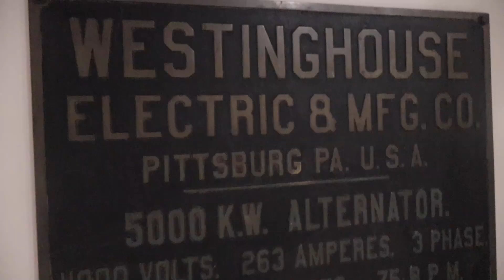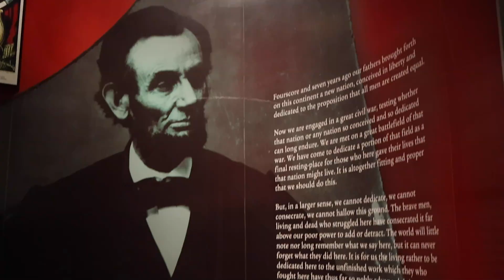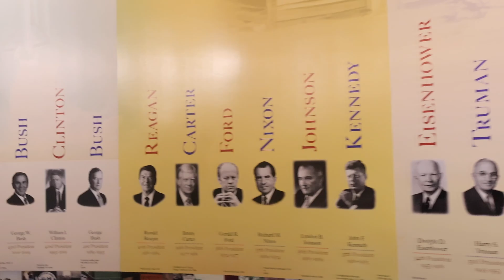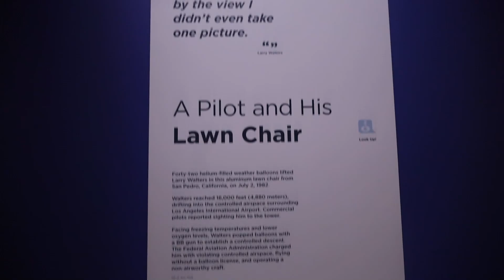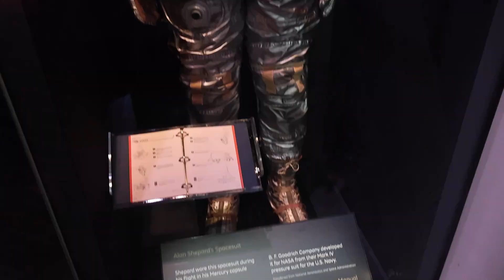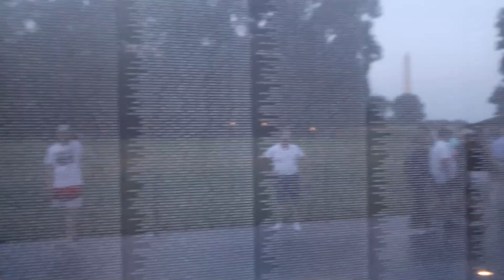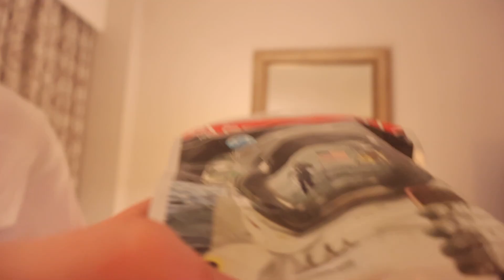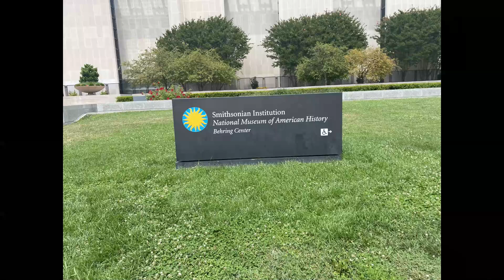2024 VACATION DAY 4 | Washington, D.C. | Museum of American History | Air and Space Museum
Day 4 of our 2024 vacation. We spend the day in Washington, D.C. and visit the Smithsonian National Museum of American History and the National Air and Space Museum. We also see the Washington Monument, the United States Capital, the World War II Memorial, the Lincoln Memorial, and the Vietnam Veterans Memorial. We end the day eating astronaut ice cream.

Intro 0:00
Museum of American History 0:37
Air and Space Museum 7:34
Landmarks and Memorials 12:09
Astronaut Ice Cream 16:38
Photos 20:56

Early Morning.